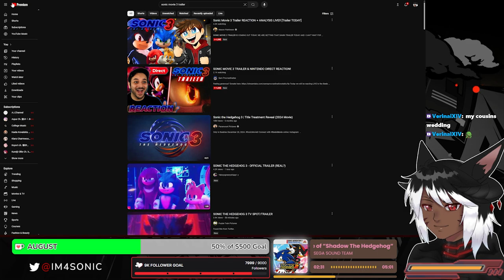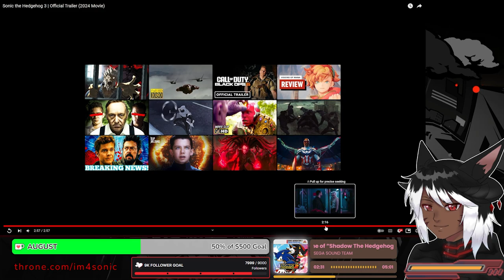Sonic Reacts to Sonic the Hedgehog 3 | Official Trailer (IT'S F&$%IN PEAK)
Sonic the Hedgehog 3 | Official Trailer (2024 Movie)